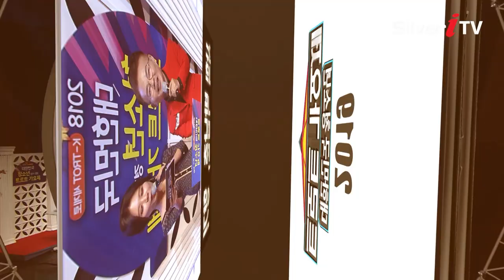2019 대한민국 청소년 트로트 가요제 - 부산, 울산, 경상남도 편 안내 [실버아이TV]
▶ IPTV KT 올레TV: Ch. 266번
▶ IPTV SK BTV: Ch. 227번
▶ KT skyLife: Ch. 118

▶ 딜라이브(C&M): Ch.144
▶ CJ헬로: Ch.217
▶ 티브로드: Ch.156
▶ 현대 HCN: Ch.424
▶CMB: 47번, 48번, 49번
▶ABN: 분당 172번
▶NIB남인천: 166번
▶JCN: 울산 2번, 50번
▶KCN금강: 238번
▶진주서경방송: 131번
▶KCTV제주: 318번